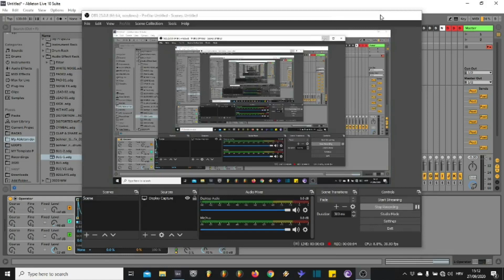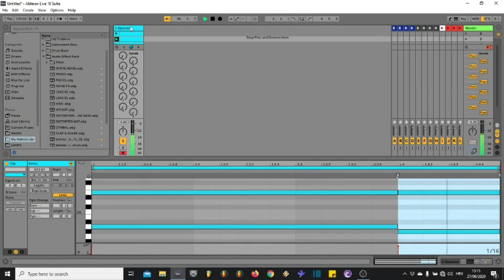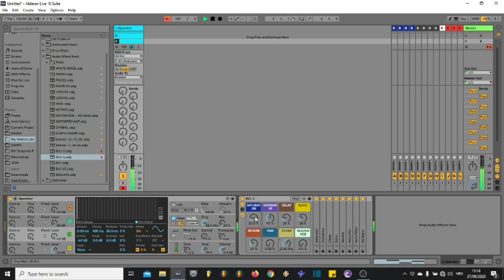Free Ableton Rack [8in1 v1]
I've been using this rack for a while now and I really liked it because you have 8 different effects on it, but the effects that i use in 90% of cases. I use it on every channel but if I have problems with the processor then I turn off or delete some that I don't use. Every effect is maped on rack so u can play with them and get some cool and interesting sound very fast.

🎁 DOWNLOAD THIS EFFECT RACK FOR FREE

Timecodes
0:00 - Intro
0:12 -  Example 1
1:21 -  Example 2
2:54 -  Example 3
4:20 -  Example 4